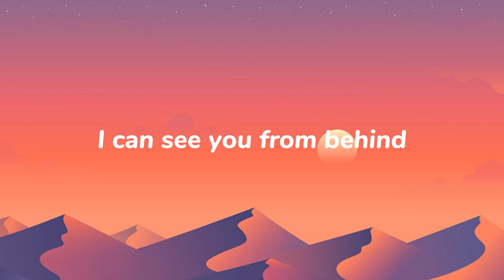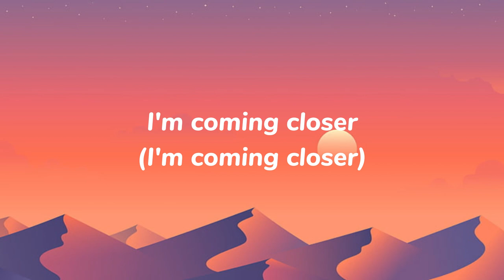NIVIRO - The Ghost lyric - | Monirom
The Ghost Lyrics

[Intro]
He-he

[Verse]
I can see you from behind
You can hear me in your mind
Run so fast as you can go
Time will catch you before you know
[Instrumental]

[Bridge]
Are you afraid of the dark? (afraid of the dark)
Are you scared? (you scared)

[Instrumental]

I'm coming closer (I'm coming closer)
I will catch you (I will catch you)
The time, it goes
Tick tok, tick tok, tick tok

[Instrumental]

[Bridge]
He-he

[Instrumental]